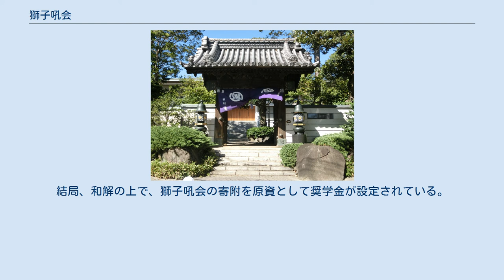獅子吼会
獅子吼会本部 獅子吼会（ししくかい）は、法華宗本門流大本山・鷲山寺傘下の宗教法人。
厳密には違うが法華系新宗教の一派と見なされることもある。
 獅子吼会は本門仏立講の信者であった会祖・大塚日現によって、1913年（大正2年）に開かれた。
日現は仏立講の信者として活発に布教活動を行い、在家信者の身分で鷲山寺の徒弟となり1909年（明治42年）に得度する。
だが、寺務上の問題で得度親を批判したことから破門され、寺を出て獅子吼会を旗揚げした。
 日現の布教活動は法華宗本門流から認められることとなり、1915年（大正4年）に日現は僧籍を復し以後は本門流傘下で仏立講とは別個に活動することとなった。
1947年（昭和22年）仏立講が本門仏立宗として独立した後も宗内に留まり、現在に至る。
 なお、獅子吼会の歴代会長は同時に鷲山寺貫首と兼務している。
 俳優・緒形拳が信仰していたことで知られる。
 会祖・日現は戦後不振を窮めていた東洋大学に資金援助を行い、自ら名誉学長となるばかりか役員まで送り込んだ。
だが、資金援助が融資なのか寄附なのかで大学側と獅子吼会が対立し裁判にまで持ち込まれた。
結局、和解の上で、獅子吼会の寄附を原資として奨学金が設定されている。